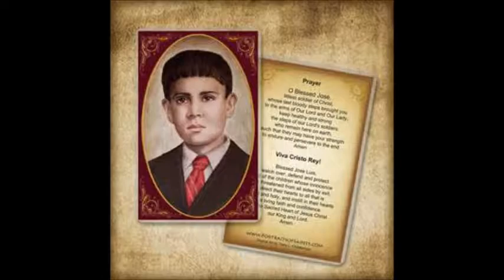Saint Video Presentation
St. Jose Sanchez del Rio
Jesus Sandoval